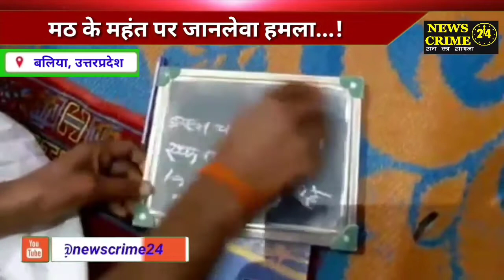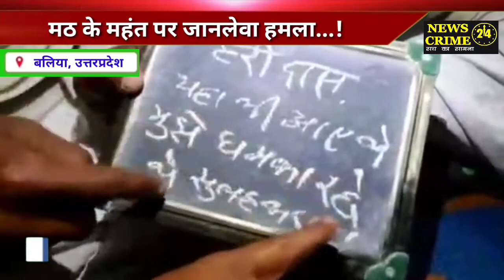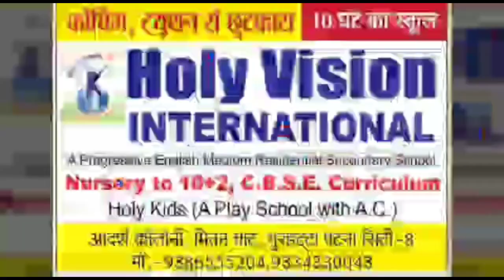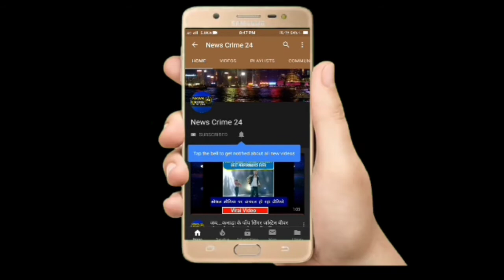Baliya में मठ के महंत पर जानलेवा हमला, Police जांच में जुटी | News Crime 24